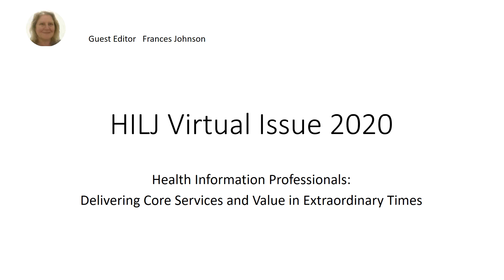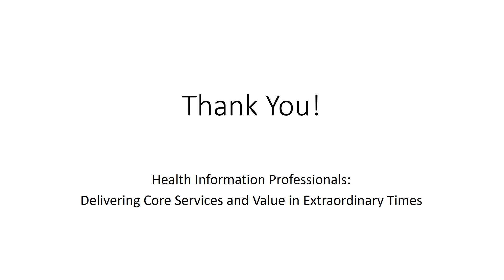HILJ Virtual Issue June 2020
Virtual Issue for Health Information and Libraries Journal